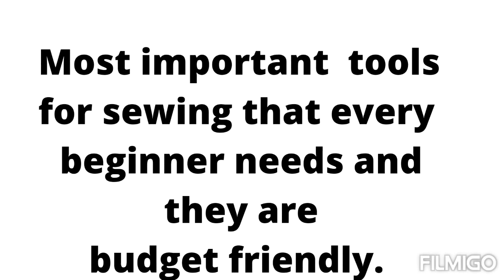Sewing tools for beginners.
Best sewing tools for beginner fashion designers and tailors for pattern drafting .  These tools are essential during pattern drafting and sewing because they help fashion designers and tailors to produce the perfect fitting garment and sewing accessories..  The tools include: measuring tape,  needles, sewing machine ,scissors, fabric, needles,  hip curves , pins and French curved#videoshow

song title :Blue skies Silent patner